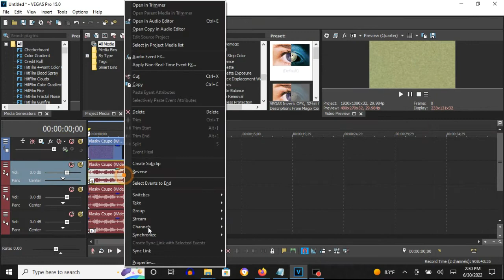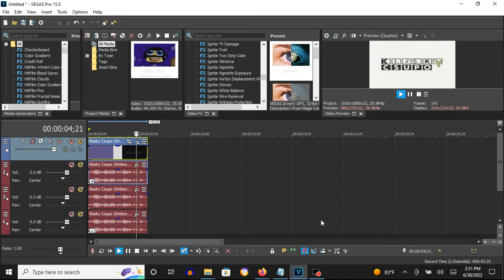How To Make G-Major 24 (Second Version) On Vegas Pro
Names:

G-Major 24
G-Major 24 (V2)
G-Major 24 (Second Version)
G-Major 24 by WindowsEffects2016 HD

(V2) = Version Two

How To Make G-Major 24 (V2):

(VideoFX)

1st: Invert - (Default) or 100% Inversion

(AudioFX)

-8
0
3

Effect by WindowsEffects2016 HD